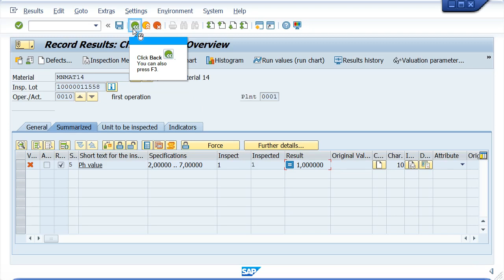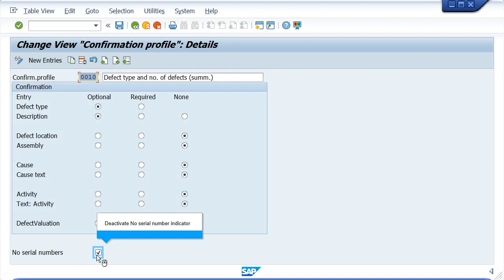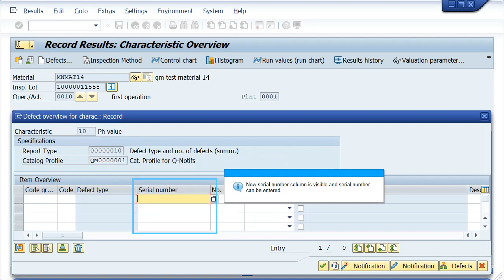SAP QM: Serial number field is not displayed when defect is recorded in transaction QE01_QF01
Serial number field is not displayed when defect is recorded in transaction QE01_QF01